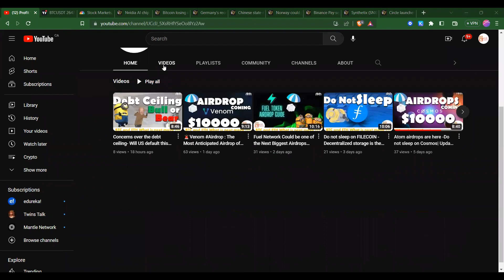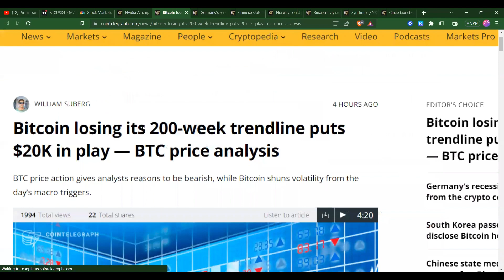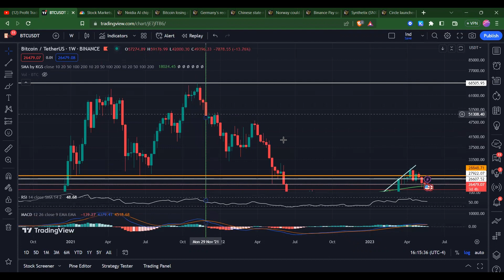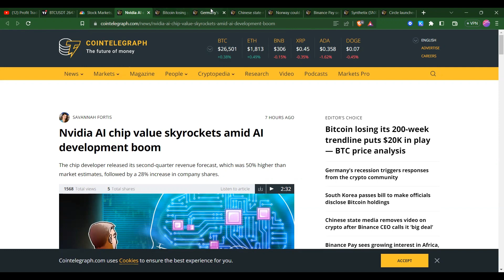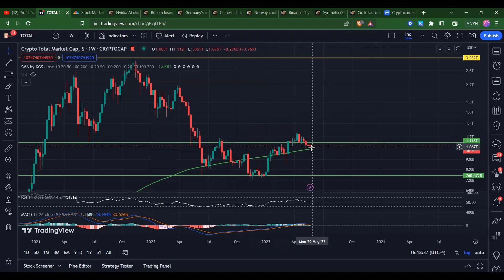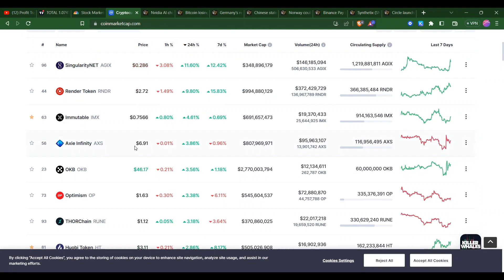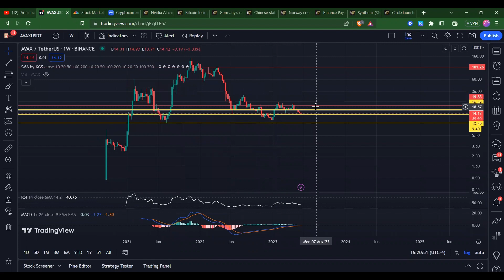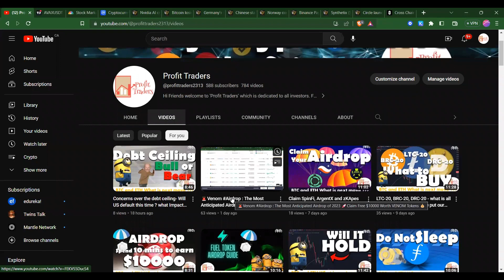I am buying Synthetix and Avalanche - My 2 favorites' - Here's Why ? BTC is not loosing 200 WMA